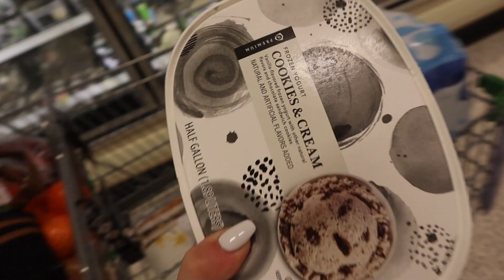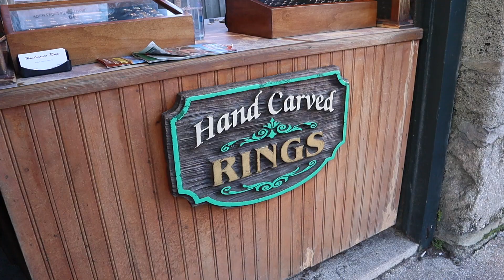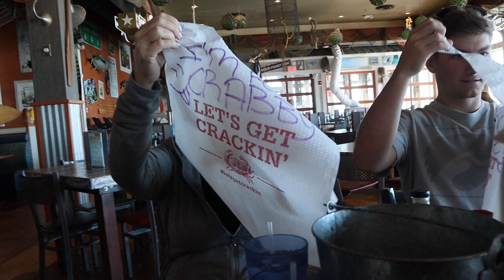Daytona Florida Vlog | 2023 | Emma Martinson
Quick little Florida vlog! I hope 2023 is off to a great start, more videos to come! :)

editing software: canon eos m50 & imovie